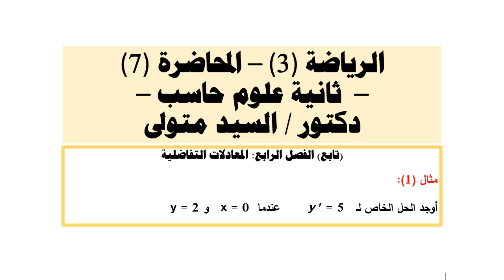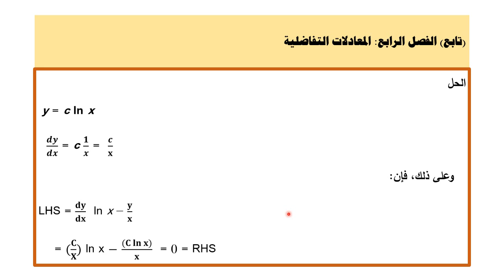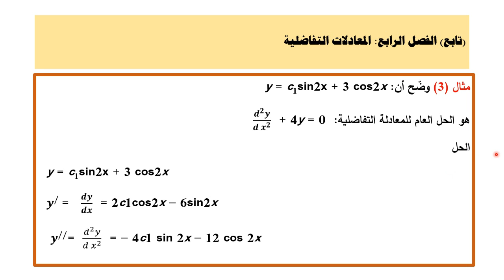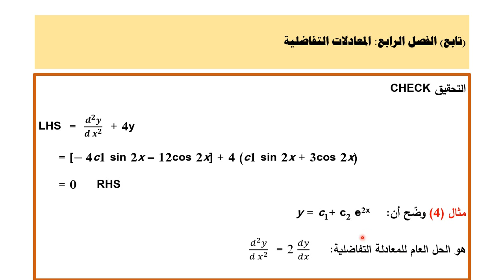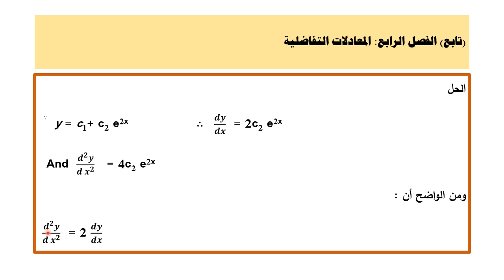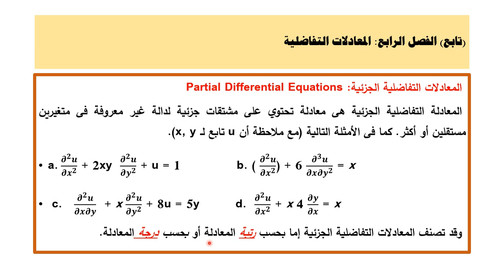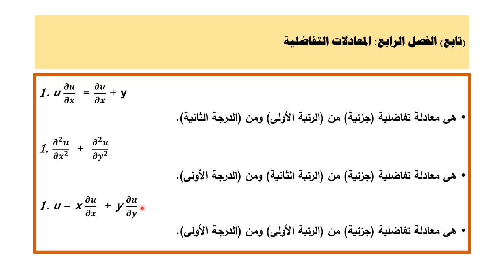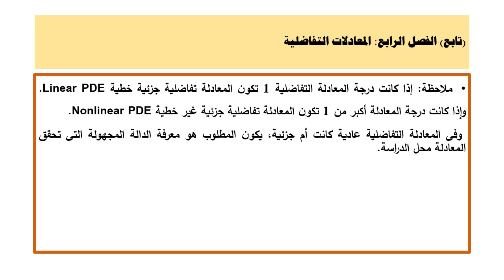المحاضرة النهائية مادة رياضيات 3 الفرقة الثانية شعبة علوم الحاسب . د / سيد متولي